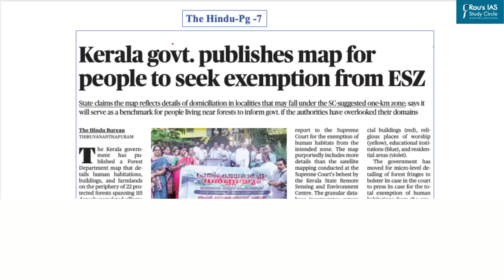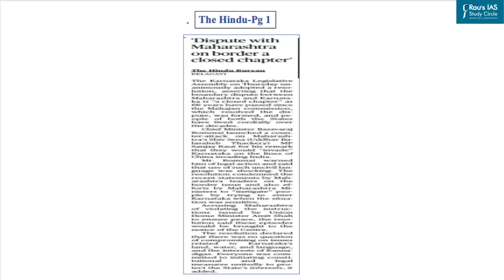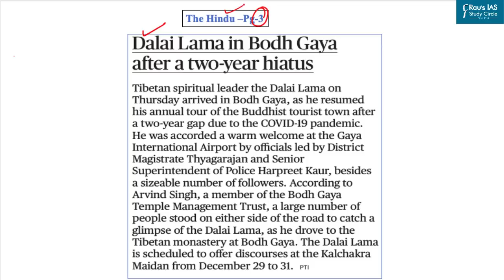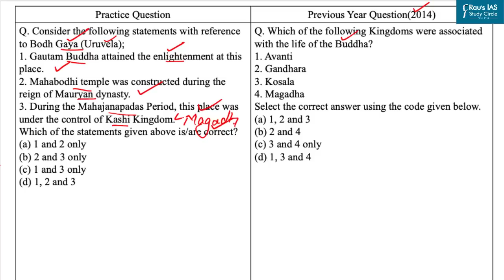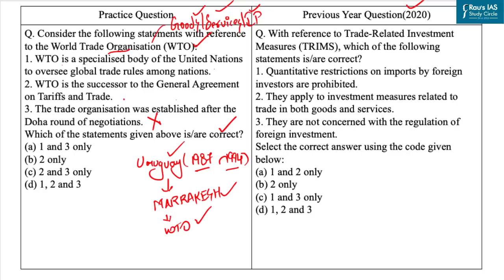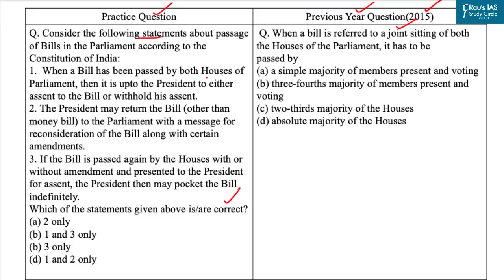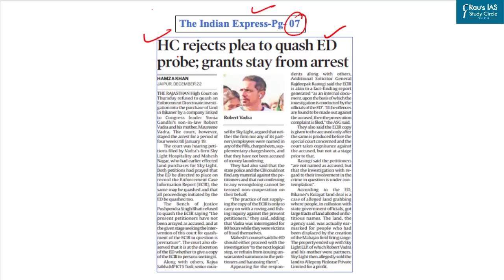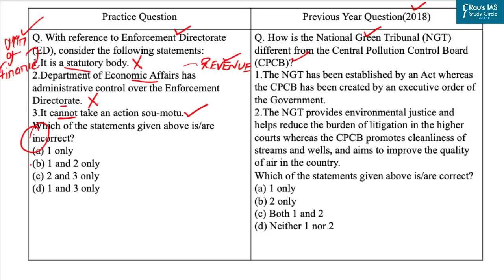Daily Prelims Practice | 23 December 2022 | The Hindu & Indian Express | Current Affairs MCQ | DPP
Welcome to Daily Prelims Practice! (DPP) In this video lecture, we will do MCQ based questions for UPSC CSE 2023 from THE HINDU & INDIAN EXPRESS for 23rd December, 2022.

🎯Prelims Practice Questions
👉1. National Parks – (00:37)
👉2. Mountain ranges in western India (Map based)- (2:26)
👉3. Bodh Gaya - (4:53)
👉4. World Trade Organization (WTO) - (7:01)
👉5. Passage of bills - (9:03)
👉6. Enforcement Directorate - (11:26)
🎯Presented by: Ms. Vidushi Tyagi of Rau’s IAS Study Circle
🎯 Optional Test Series for UPSC 2023
🎯Prelims Test Series for UPSC 2023
🎯CSAT Foundation for UPSC Prelims 2023

🎯Connect with Rau’s IAS Study Circle